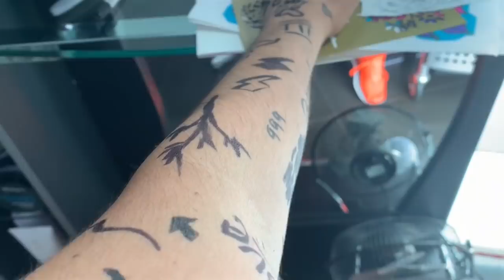Disfraz de Belinda Chola (Transformación hombre a mujer) | Damian Cervantes | Halloween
Disfraz Belinda Chola amor a primera vista, Los Angeles Azules video, esta es mi idea para crear para halloween o dia de muertos.

Ideas disfraces originales y divertido